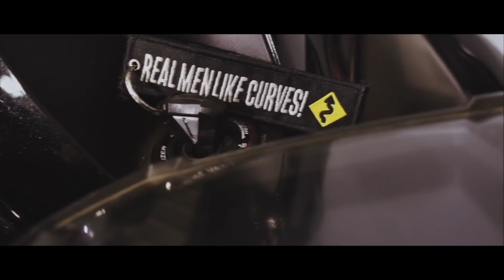SIAP-SIAP BAKU HANTAM TETANGGA! SC PROJECT DAN TITANIUM FULL BLUE PIPE Z900!!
Woiii Penonton!! Ape Kabar?
Kali ini kita akan memberikan sound check
SIAP-SIAP BAKU HANTAM TETANGA! SC PROJECT DAN TITANIUM FULL BLUE PIPE Z900!!

Kombinasi Gokil dari SC Project S1 GP dengan Pipa titanium full Blue dari Kabon Carbon Parts!
akan kah terjadi baku hantam??! :p
Thanks to bro Andreas dengan Z900 nya!

Hubungi kami di:
Layz Motor.
Arteri Kelapa dua No 90E, Jalan Panjang Jakarta Barat.